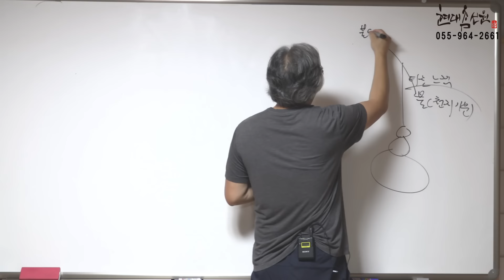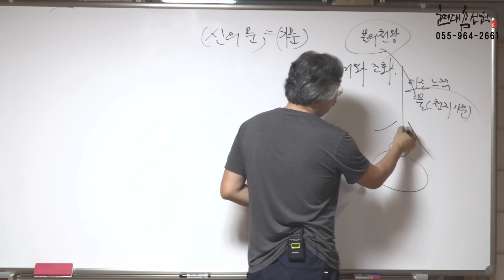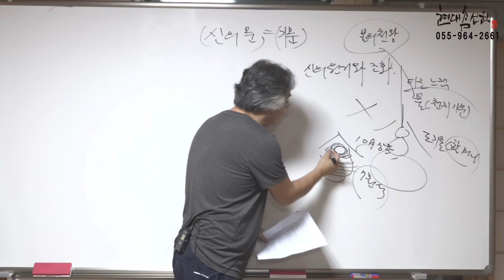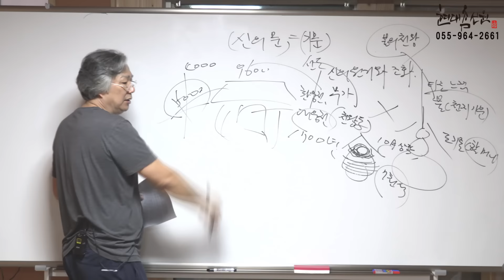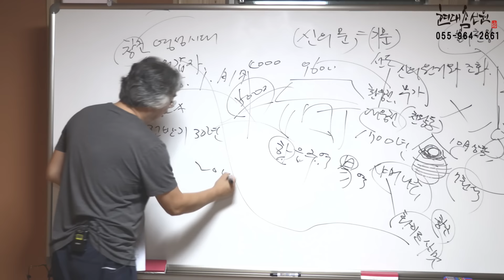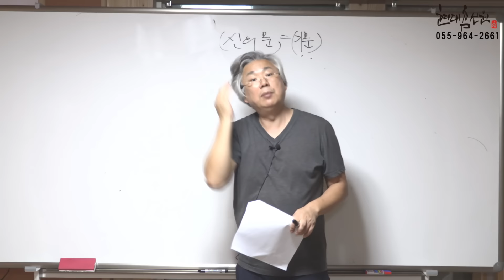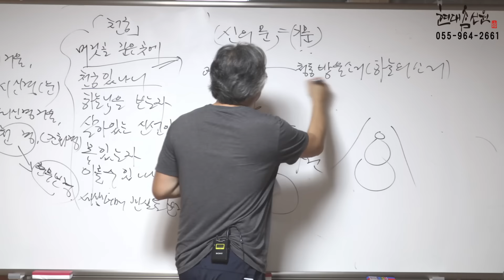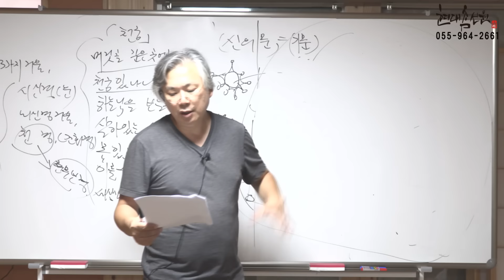제438강 신(神)의 문 3부 신의 원리와 조화 - 노천교육원